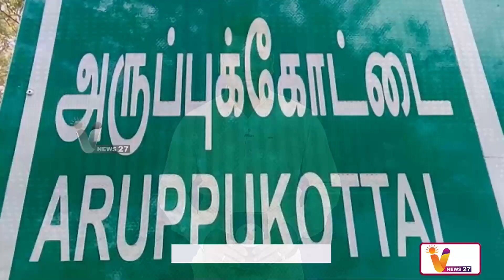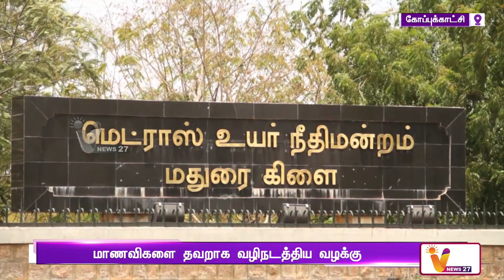மாணவிகளை தவறாக வழிநடத்திய வழக்கு